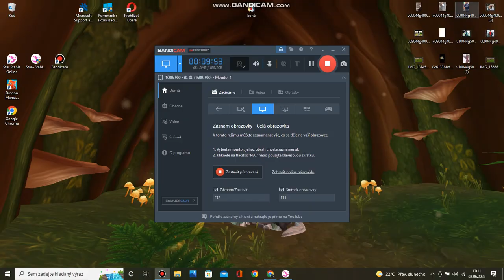o ary (cast 2)